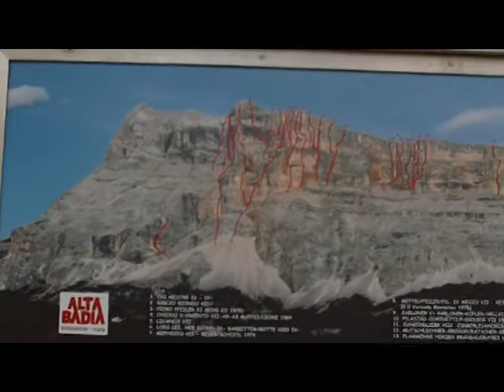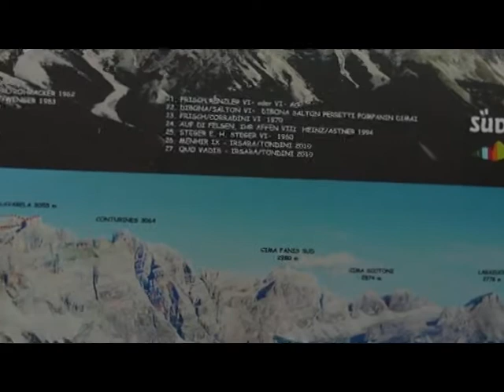ALTA BADIA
Alpetour